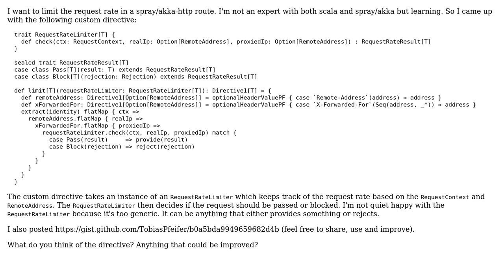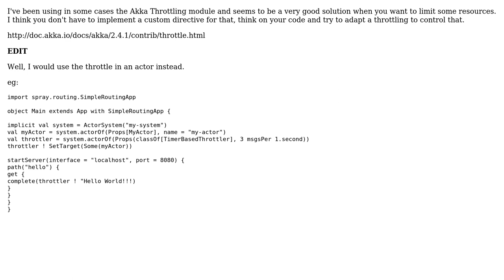Code Review: Limit HTTP request rate for spray/akka-http (2 Solutions!!)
Code Review: Limit HTTP request rate for spray/akka-http

With thanks & praise to God, and with thanks to the many people who have made this project possible! | Content (except music & images) licensed under CC BY-SA | Music | Images & others | With thanks to user TobiP user Thiago Pereira user Olivier user Jamal and the Stack Exchange Network Trademarks are property of their respective owners. You are responsible for your own actions.